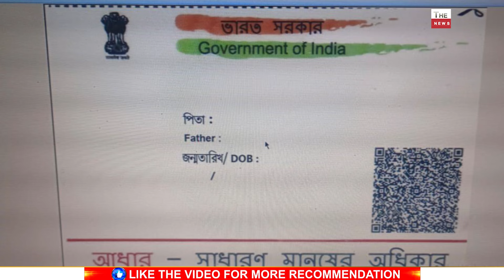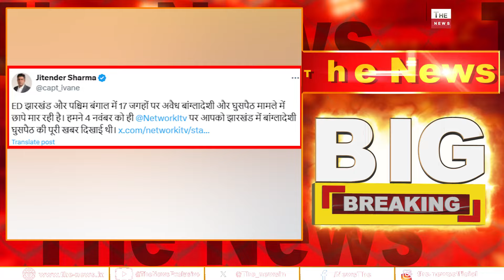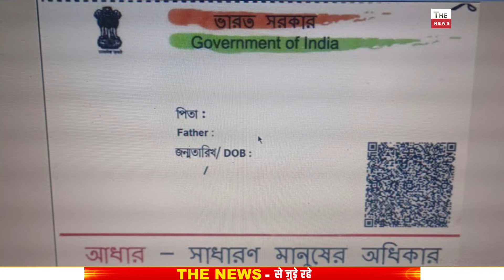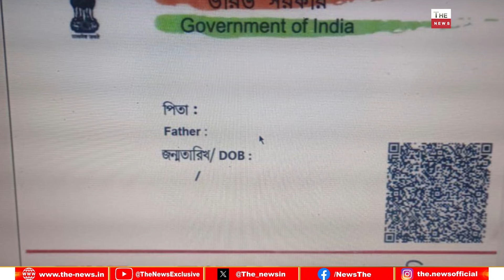बांग्लादेशी घुसपैठ में मनी लाउंड्रिंग मामले में ED के हाथ लगे बड़े सबूत वोटिंग से पहले ED का ऐक्शन